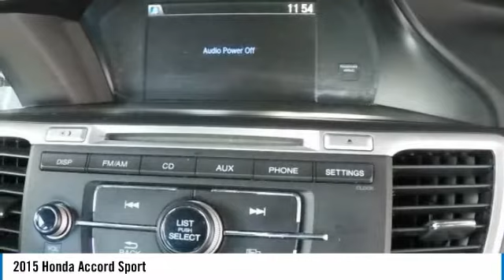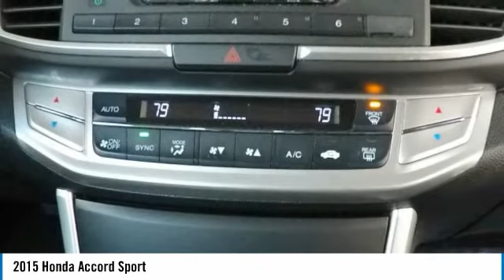2015 Honda Accord Fremont Ca R1196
2015 Honda Accord Sport - $20900

Local Used Car Dealers Inventory Stock# R1196 Used Car Vin#1HGCR2F52FA074266 Used Honda Accord Sport Sedan for Sale in San Leandro Oakland Alameda Hayward Castro Valley San Lorenzo Union City Fremont serving the greater Bay Area California of San Francisco Ca. This vehicle has current used car incentive deals and low price quotes, contact San Leandro Honda before your used car deals expire. Used Honda Accord Sport Sedan comes with great customer review ratings on safety, fuel economy and reliability. San Leandro Honda's used car website offers a large inventory of Used Honda Accord Sport to shop from and research local used car products before coming in for a test drive. Today is the right time to purchase Used Honda Accord Sport during The Bay Area's used car sales event serving the greater Fremont area Castro Valley Union City San Lorenzo Pleasanton and Dublin Ca. Contact our Used Car Sales Team at or visit our Used Car Dealer website Used Honda Accord Sport If this vehicle is a Certified Honda. Every Certified Used Honda Vehicle at San Leandro Honda is a product of innovative engineering and quality manufacturing. And only well maintained Honda models that are less than six years old and have a maximum of 80,000 miles are eligible for certification. The certification process includes A thorough 182 point mechanical and appearance inspection, performed by the dealer, to ensure that each used vehicle meets Honda Certified Pre Owned Vehicle standards Honda trained technicians scrutinize all major vehicle systems, including brakes, engine, drivetrain, steering, suspension, tires, wheels, exhaust system and vehicle interior and exterior Dealer technicians recondition any component that does not meet our standards Any component that cannot be reconditioned is replaced with Honda Genuine Parts A limited warranty that covers engine and transmission components for up to 7 years/100,000 miles Shop online for a Honda Certified Pre-Owned Vehicle.